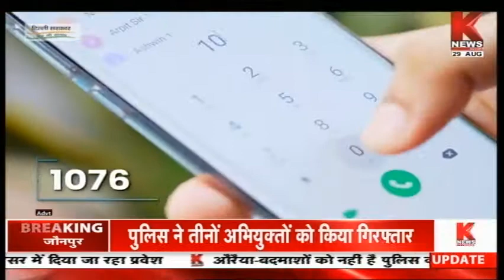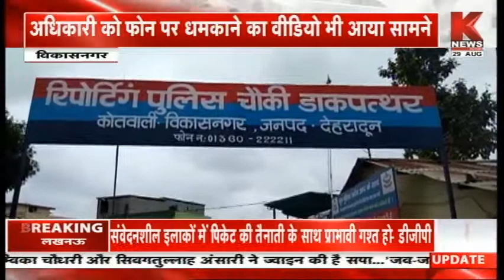खबर उत्तराखण्ड || Knews